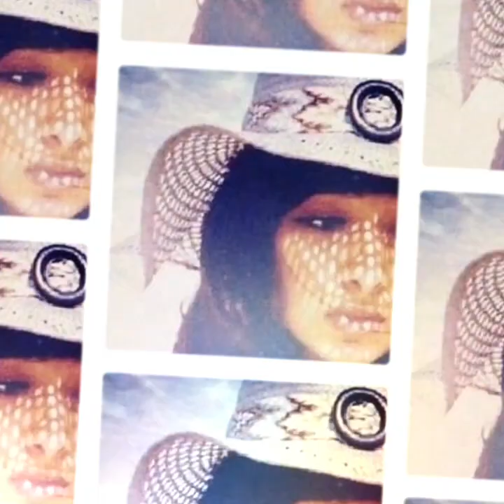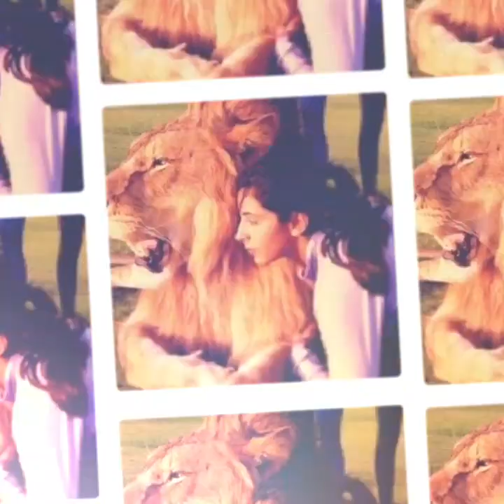Princess Futtaim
fazza poetry,
fazza lifestyle,
fazza interview,
fazza hamdan,
fazza dubai,
fazza 2019
fazza and maj
fazza 123
fazza casamento,
fazza e esposa,
fazza anderson silva